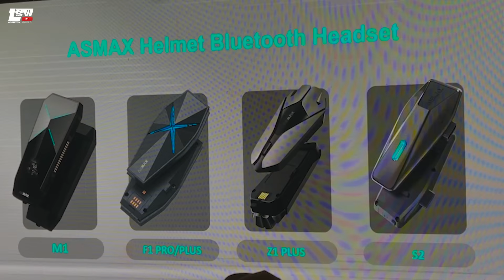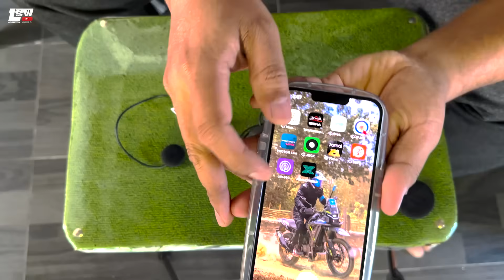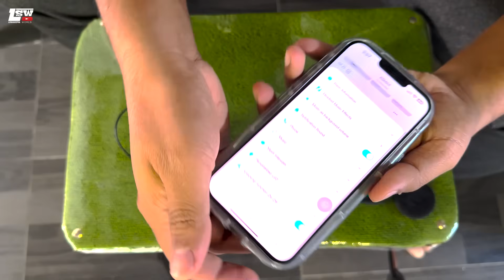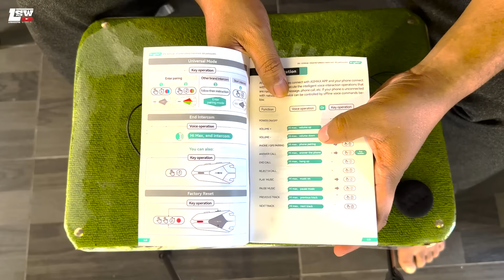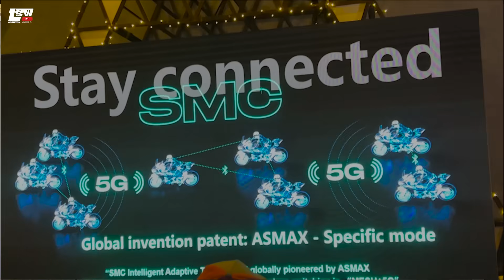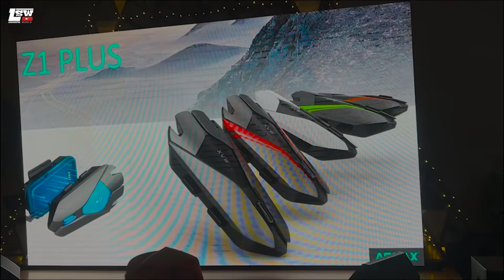#978 INTERCOM TERCANGGIH! MURAH PULAK TU!! ASMAX Z1 PLUS! MANTOP!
AssalamuaAssalamualaikum!
Nak beli barang2 motor? boleh beli di kedai shopee saya

" STAY POSITIF AND KEEP ON RIDING NICEEYYY"